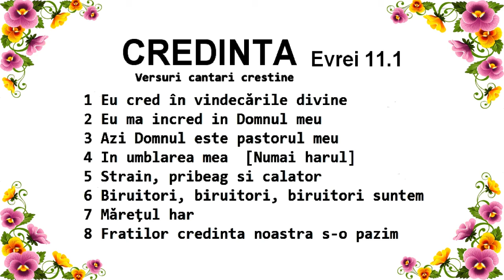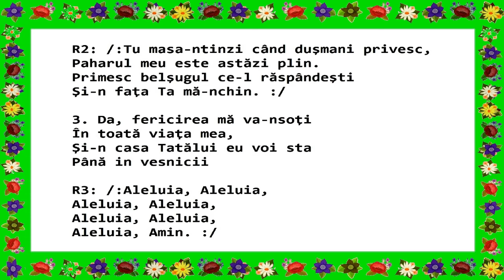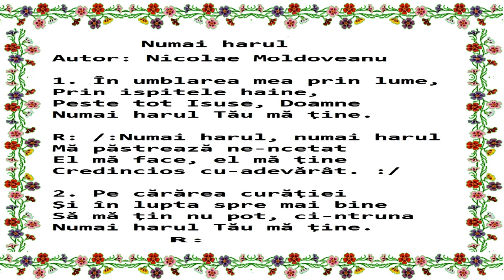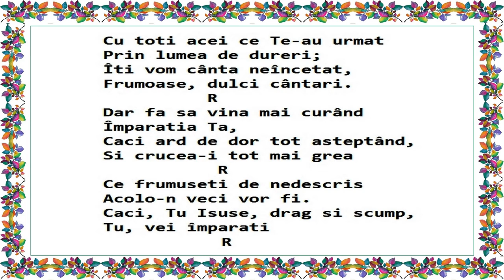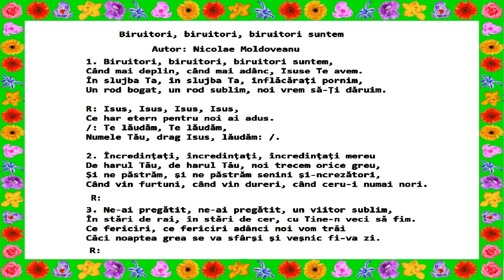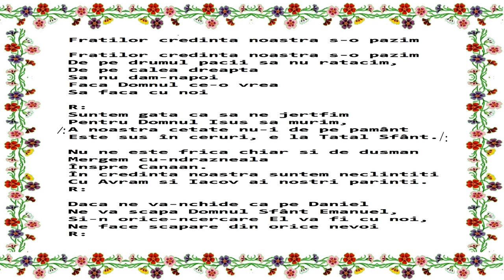Versuri pentru opt cantari crestine despre credinta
Versuri pentru opt melodii crestine despre credinta, cu melodia si refrenul la prima strofa. Versurile sunt pentru melodiile:
1 Eu cred în vindecările divine
2 Eu ma incred in Domnul meu
3 Azi Domnul este pastorul meu
4 In umblarea mea  [Numai harul]
5 Strain, pribeag si calator
6 Biruitori, biruitori, biruitori suntem
7 Măreţul har
8 Fratilor credinta noastra s-o pazim